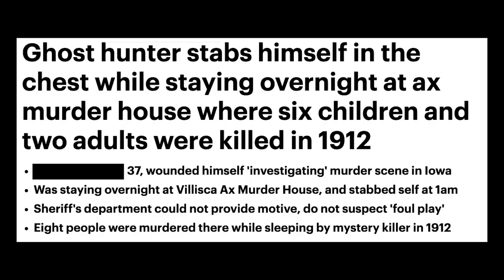VILLISCA AXE MURDER HOUSE | The Killer SPEAKS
Steve & Dylan spend a night inside the Villisca Axe Murder House. This house is the scene for one of America's most notorious unsolved murder cases. 8 people were brutally killed by an unknown assailant on June 10th, 1912. Reports of full bodied apparitions, disembodied voices & footsteps along with doors slamming are just some of the many claims of paranormal activity the guys can expect. This house is known to mess with peoples minds, even driving one past investigator to stab himself in the chest without reason. Will the spirits of the murder victims make themselves known? Or will the killer keep control of this house just as he has for the past 111 years?